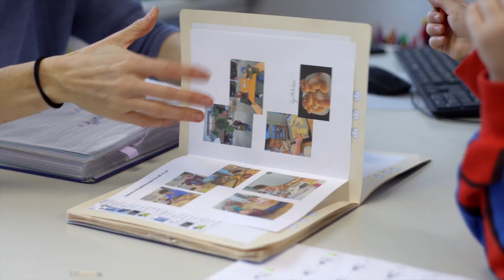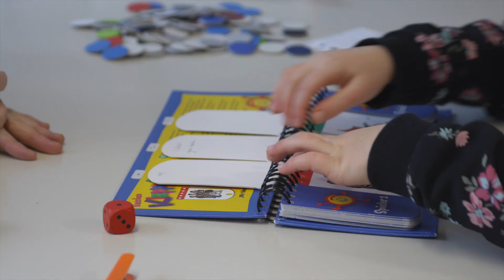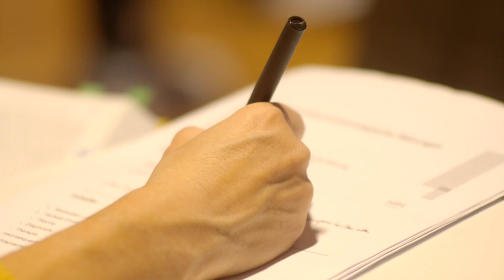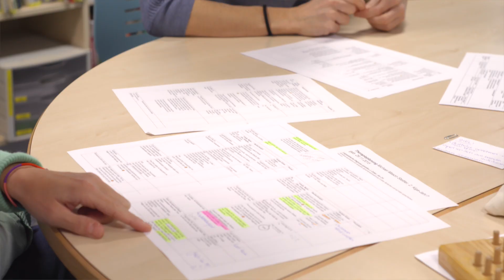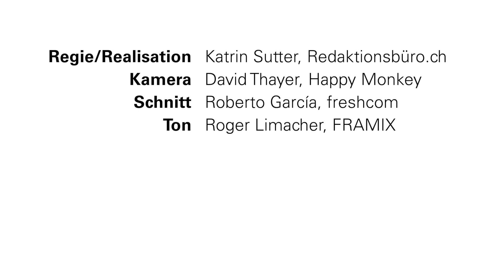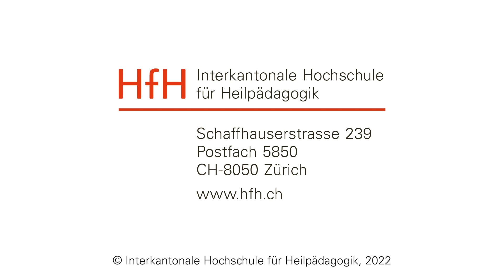Berufsfeld Logopädie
Logopädie ist eine pädagogisch-therapeutische oder medizinisch-therapeutische Massnahme. Logopädinnen und Logopäden arbeiten unter anderem in logopädischen Diensten, an Schulen und Sonderschulen sowie in Kliniken, Rehabilitationszentren und logopädischen Praxen. Das Tätigkeitsfeld umfasst Diagnostik, Therapie, Beratung und Prävention.

Einen Einblick ins vielfältige Berufsfeld gewährt der Berufsfeldfilm Logopädie.